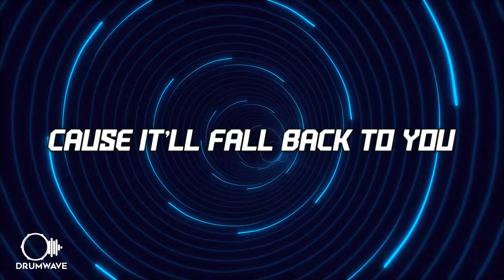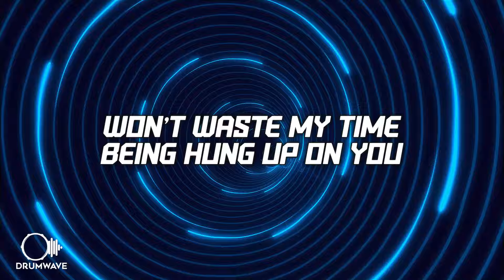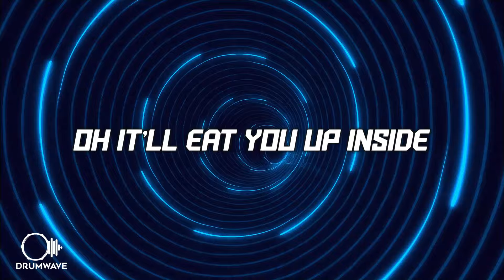A Little Sound x Disrupta - Escape The Lights (Lyrics)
Lyrics:
You dance around every word you say,
Still you don’t land at the truth
Please press rewind and go watch replay,
Cause it’ll fall back to you

Oh oh oh oh x2
You should’ve never crossed that line
Oh it’ll eat you up inside
Cause you can’t escape the lights

If I call out everything you do,
Then I’ll be stuck on repeat
Won’t waste my time being hung up on you
Cause it’ll fall back to me